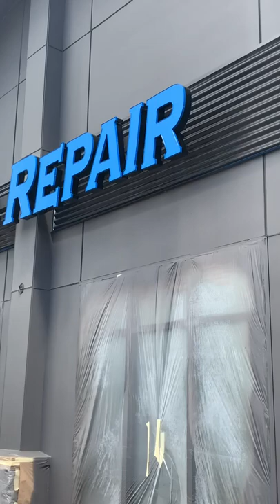Celebrating Troy's Birthday at Graham Auto Repair in Yelm, WA | May 2022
Today is Troy's birthday! We met up in Yelm, WA where they are working on our second location. Check out our video to see the new sign and the new paint! We are hoping to have our second location open by the end of May 2022. We look forward to serving you in Yelm!